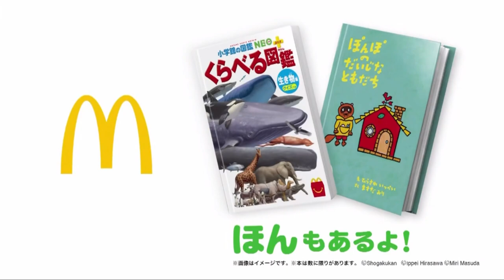仮面ライダーリバイス第11話で流れたCM